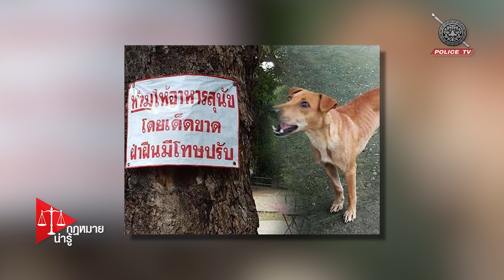รายการ กฎหมายน่ารู้ : กฎหมายที่เกี่ยวข้องกับการจัดการปัญหาสุนัขจรจัด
รายการ กฎหมายน่ารู้ จะพาไปคุยเกี่ยวประเด็นที่น่าสนใจเกี่ยวกับทางด้านกฎหมาย
ออกอากาศทุก วันเสาร์ - อาทิตย์ 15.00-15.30 น.